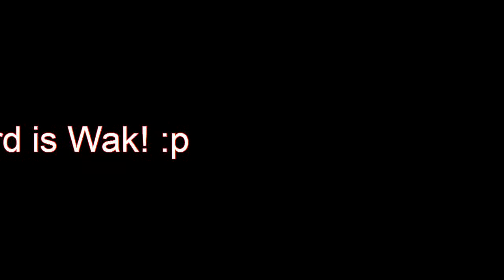NephysAZxCEOx@itspumafashoww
Follow my Crew!! @TheNeffys